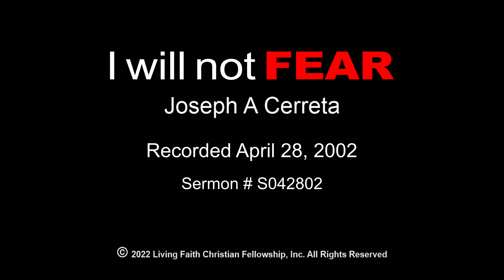I WILL NOT FEAR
Recorded live at Living Faith Florida on April 26, 2002.

If you would like to help us, here is a link to our donation

Living Faith is a non-profit 501c3 organization.  Gifts are Tax Deductible